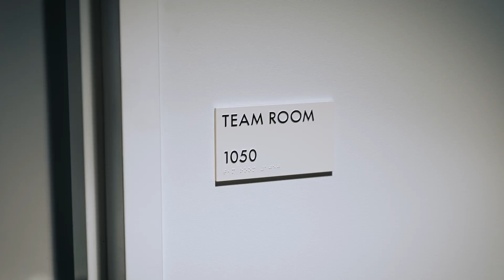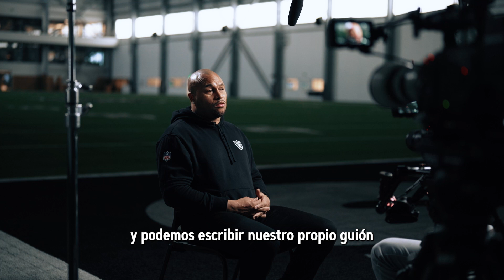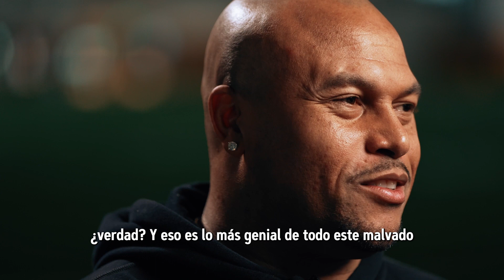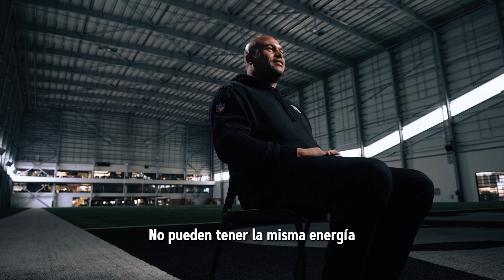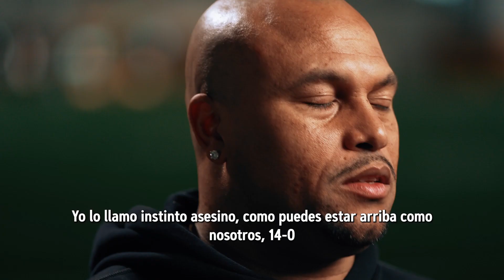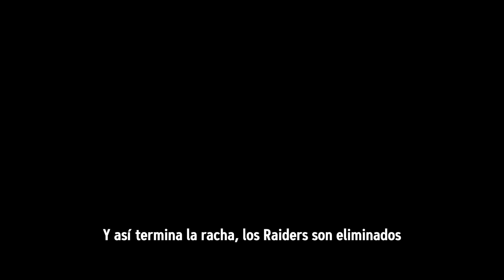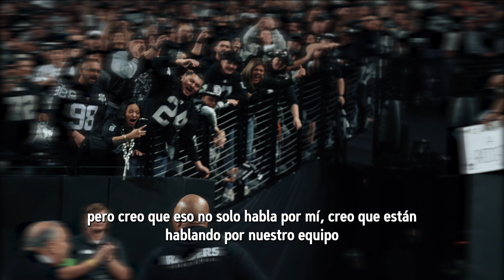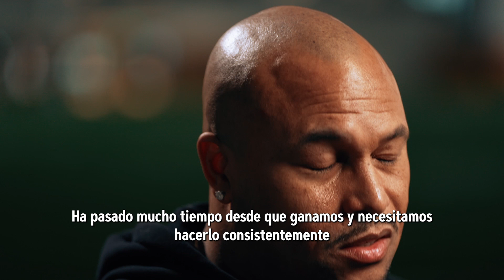Detrás del Escudo: Nacido Raider (Ep.8) | Temporada 2023 | Los Raiders | NFL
En este episodio de "Detrás del Escudo", Antonio Pierce es nombrado entrenador en jefe de los Raiders.